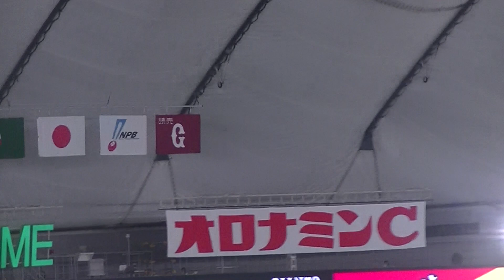フォアボールを選ぶ梶谷隆幸【読売ジャイアンツ対 中日ドラゴンズ 2023年7月28日】